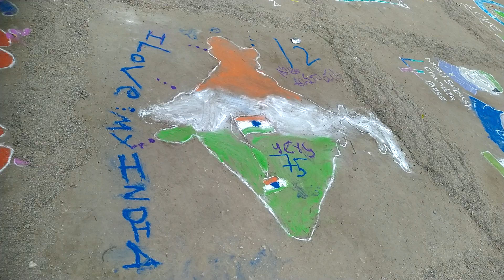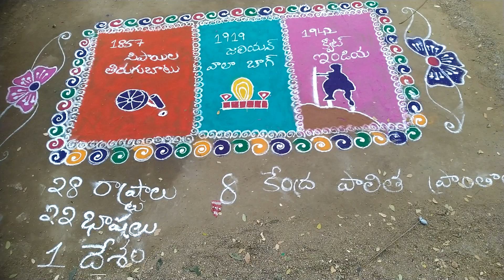15 Aug 2022 Excellent Rangoli School Children Azadika Amrit Mahotsav 75వ వజ్రోత్సవాలలో రంగోలి GPrHS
15 Aug 2022 Excellent Rangoli School Children Azadika Amrit Mahotsav 75వ వజ్రోత్సవాలలో రంగోలి GPrHS